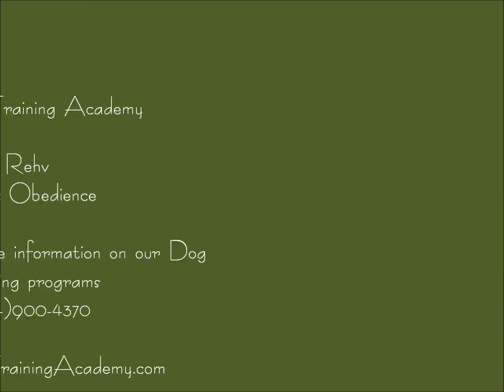Rehv - Basic Obedience